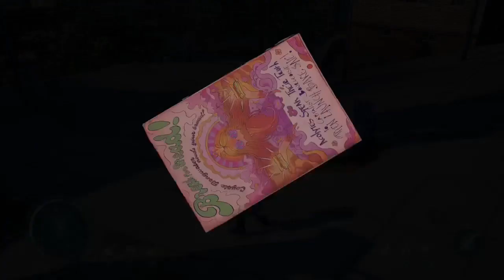Destroy all humans 2 Reprobed part 4 walkthrough